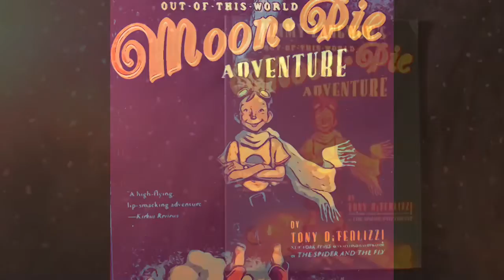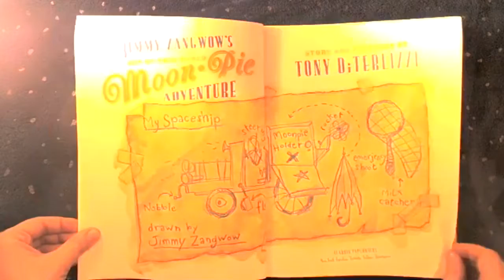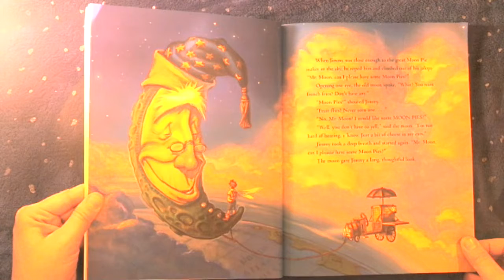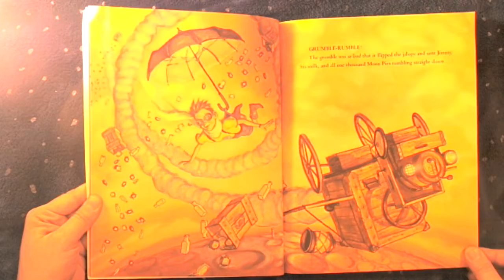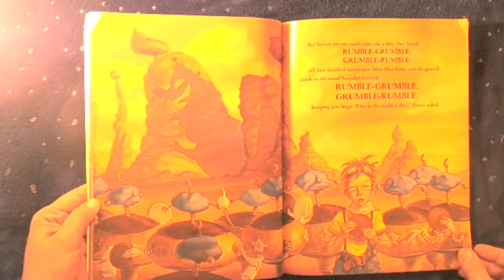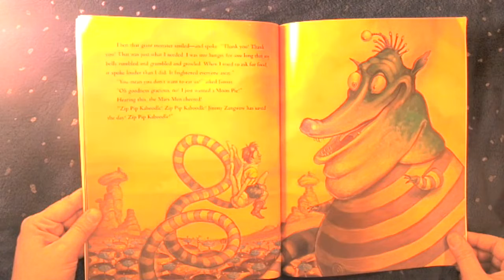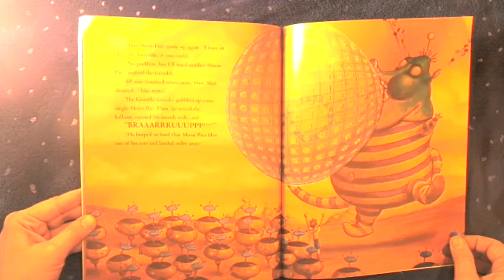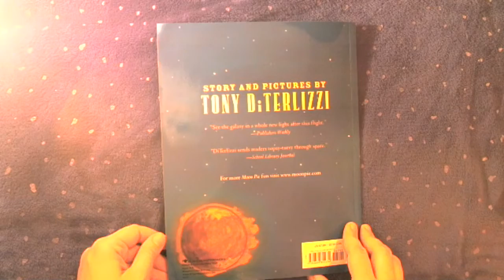“Jimmy Zangwow’s Out-of-this-world Moon Pie Adventure” book read with Ms. Jessika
Read this fun and tasty adventure story written and illustrated by Tony DiTerlizzi, with Ms. Jessika!